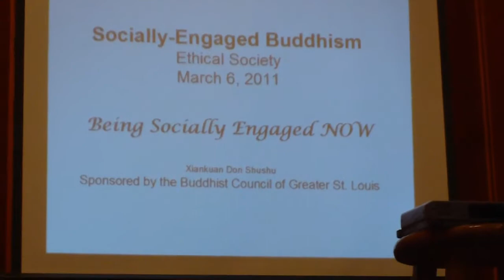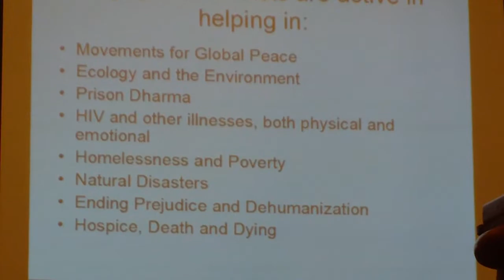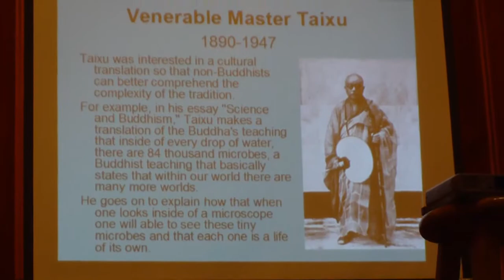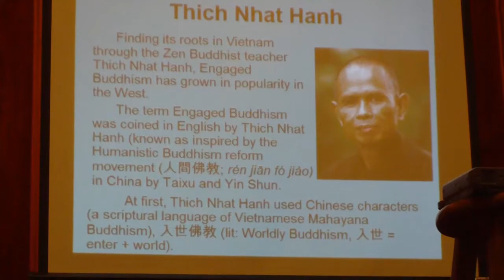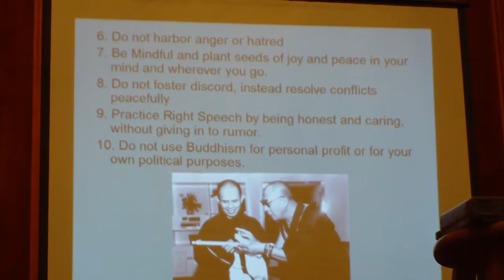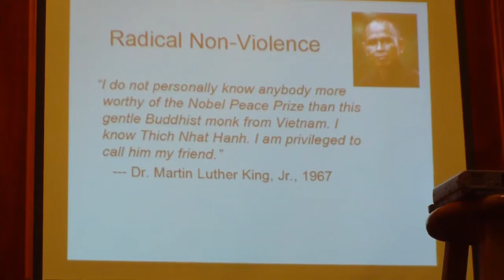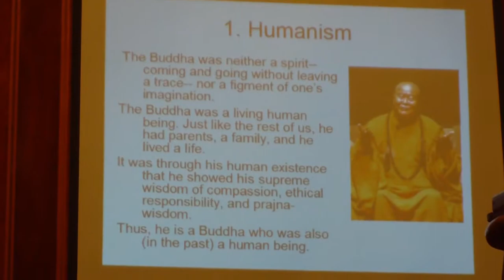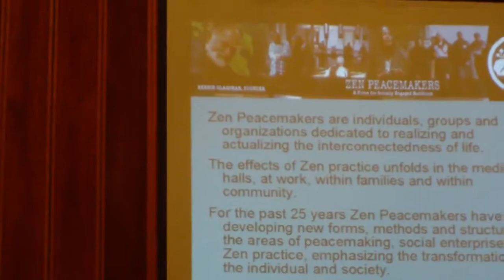Socially-Engaged Buddhism Seminar - Presentation by Prof. Don Sloane - Part 1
"Being Socially-Engaged Now" - Presented by Prof. Don Sloane - Part 1